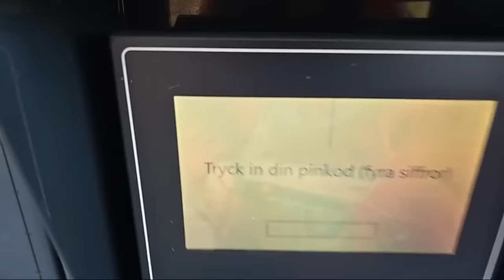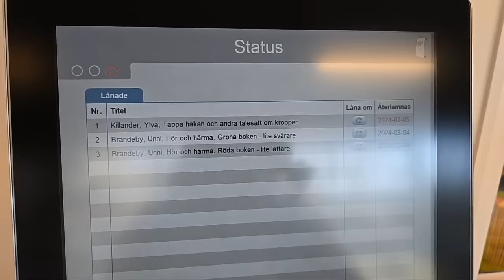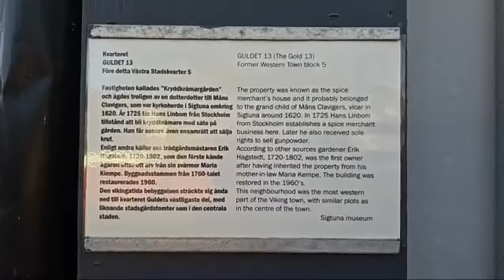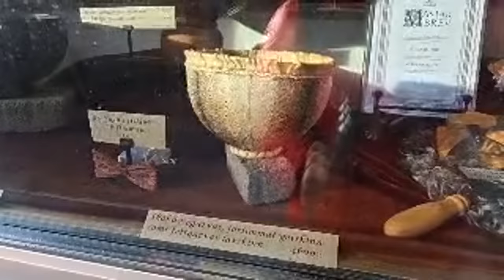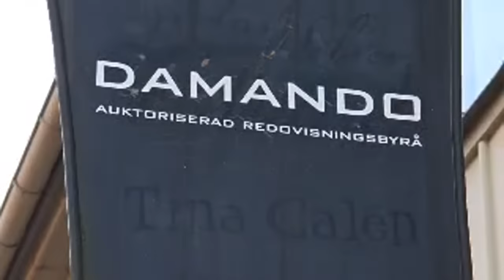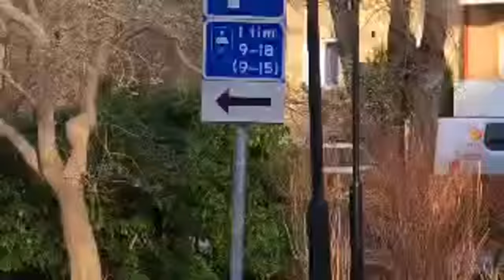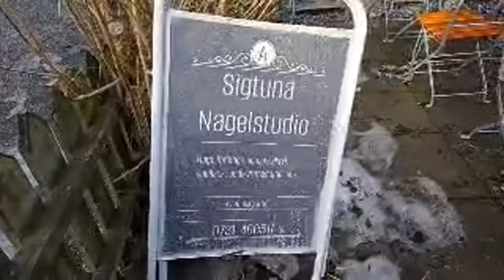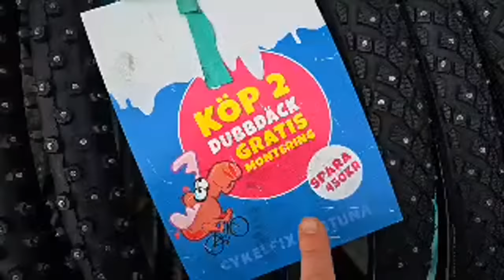Språkpromenad lördag den 3 februari2024